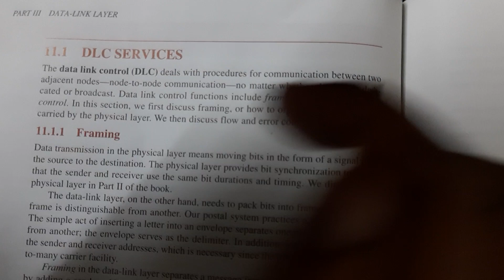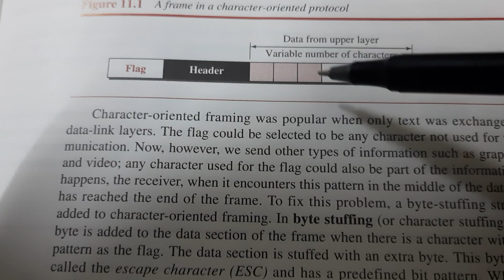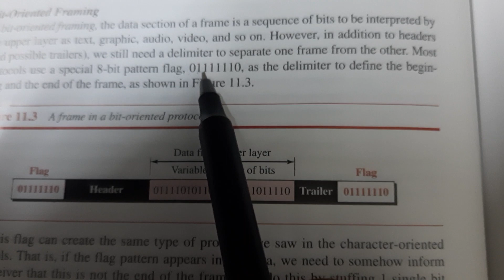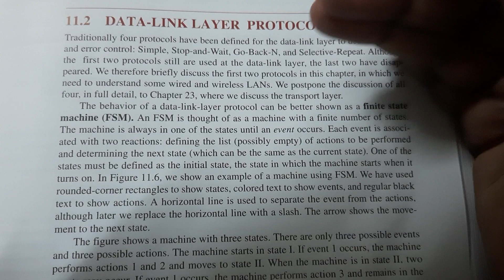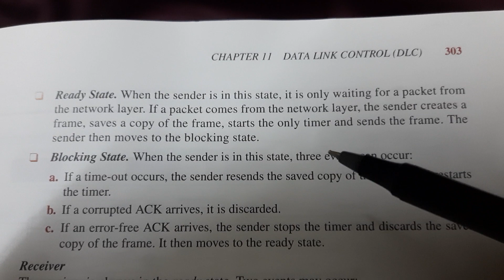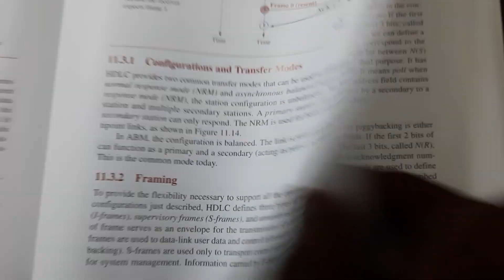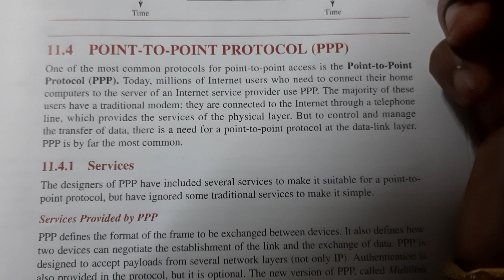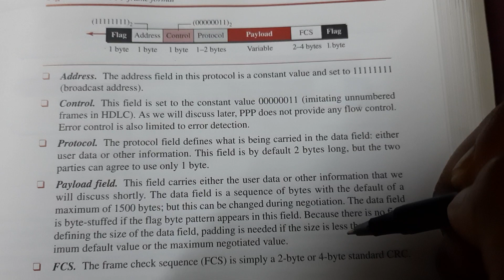Data link control& protocols|Computer Communication syllabus covering|trb,tneb,gate ECE preparation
TRB Polytechnic\ ECE study material and problems solving\Indian Service Examination Preparation\GATE PREPARATION\TNEB PREPARATION\TANCET